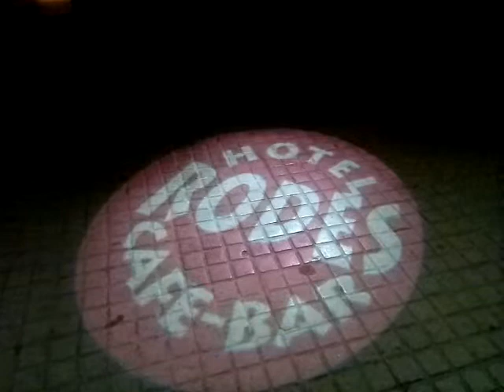Spansk gitarist på en søndags kveld